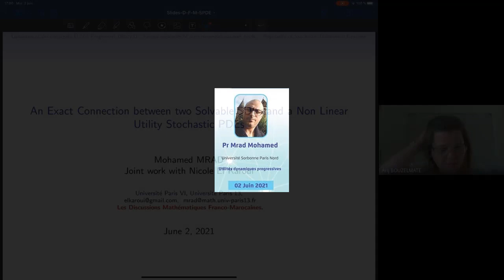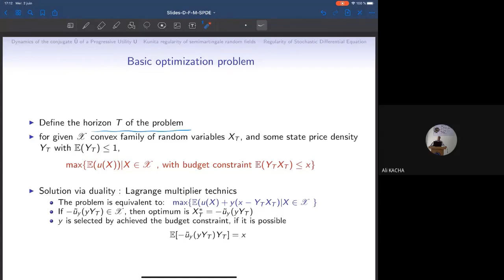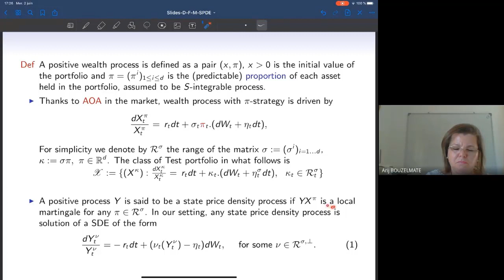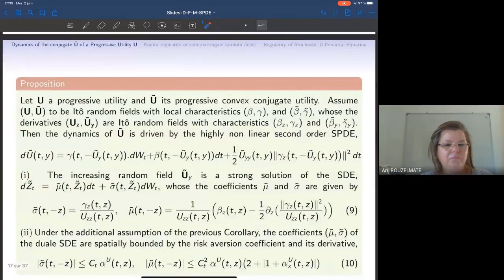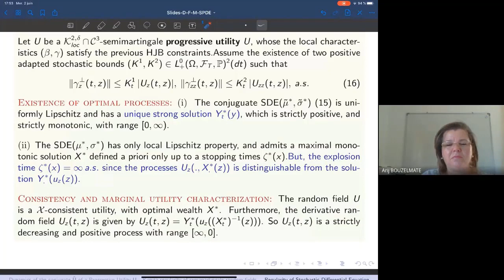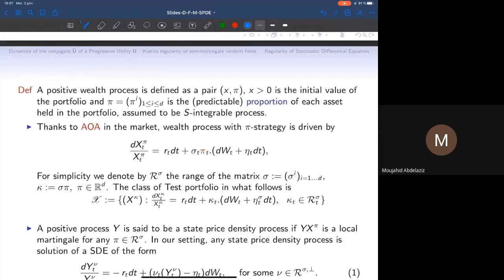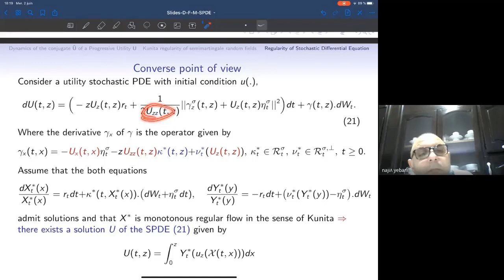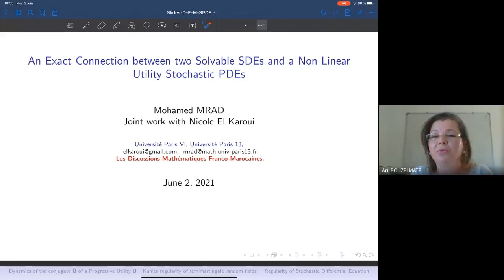Conférence: Discussions Mathématiques par Pr Mohamed Mrad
Les Discussions Mathématiques Franco-Marocaine: Une série de conférences organisée par le Laboratoire Analyse numérique Analyse non linéaire (LaR2A - FS - UAE - Maroc) et Laboratoire Analyse, Géométrie et Applications (LAGA-Université Sorbonne Paris Nord - France).